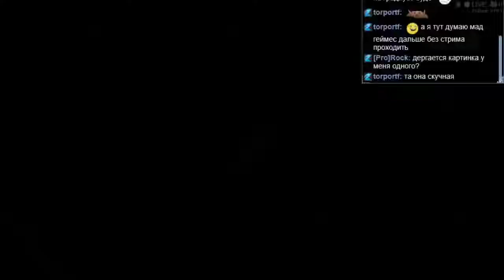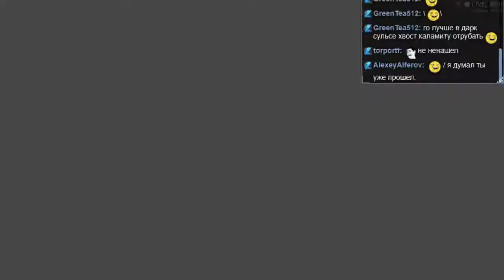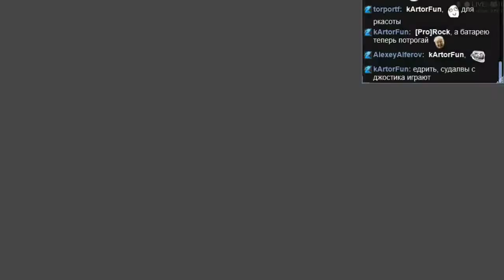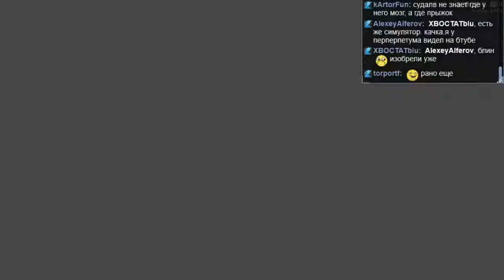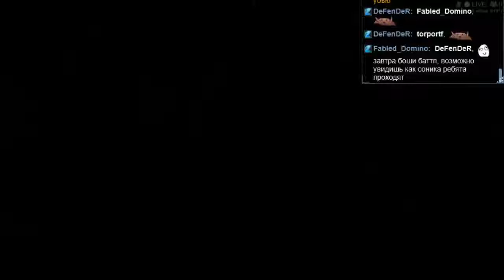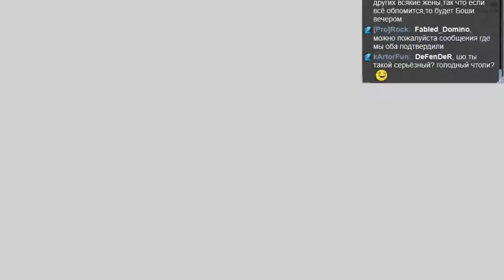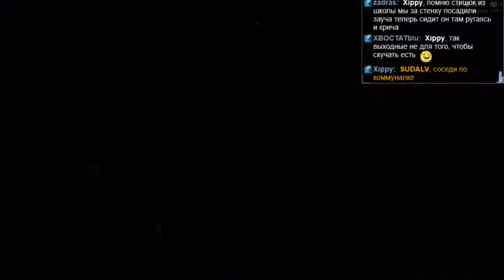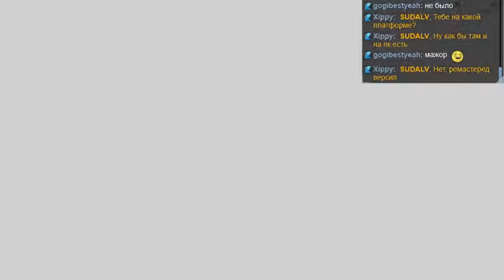#156 Wings of Vi часть 9